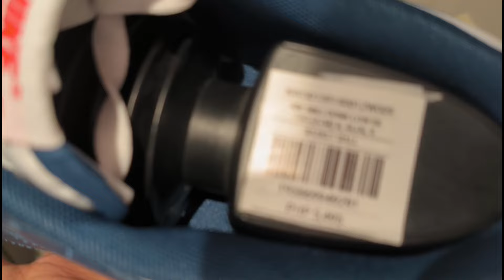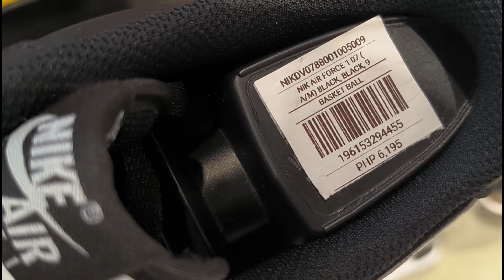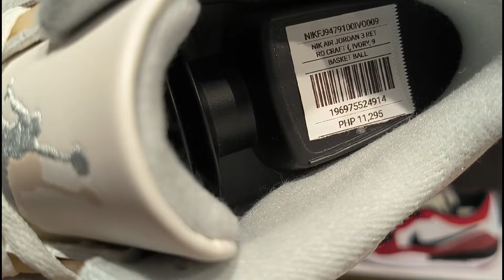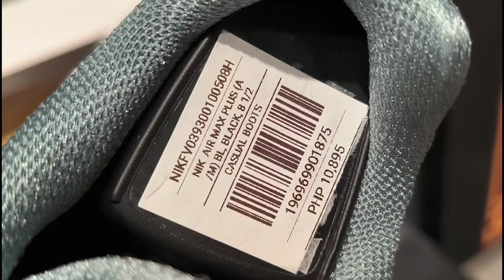JORDAN 4 BREDS SOLD OUT‼️MAY NATIRA PA FOR KIDS | SOLID NG MGA STOCKS FOOTLOCKER GREENHILLS 🔥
Get Upto 7,000 pesos na Cash Bonus in your first Cash Deposits.

Bet responsibly kaibigan!